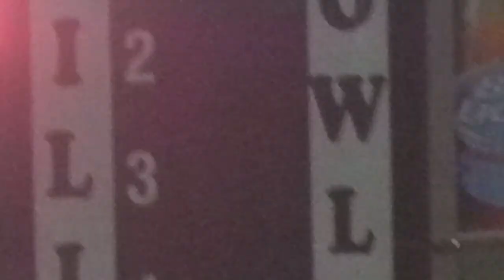2014 Chili Bowl - Race of Champions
Kyle Larson captured victory in Tuesday's Vacuworx Invitational Race of Champions at the 2014 Chili Bowl Nationals.

VIROC VI (20 Laps): 1. 71K-Kyle Larson[6]; 2. 47-Damion Gardner[3]; 3. 97-Christopher Bell[4]; 4. 05-Brad Loyet[2]; 5. 24-Tracy Hines[11]; 6. 5-Jerry Coons Jr[7]; 7. 21K-Cory Kruseman[5]; 8. 71-Kasey Kahne[1]; 9. 63-Bryan Clauson[15]; 10. 1-Sammy Swindell[13]; 11. 39-Kevin Swindell[9]; 12. 1ST-J.J. Yeley[14]; 13. 15X-Chad Boat[12]; 14. (DNF) 47X-Tim McCreadie[10]; 15. (DNF) 4AU-Mathew Smith[8]